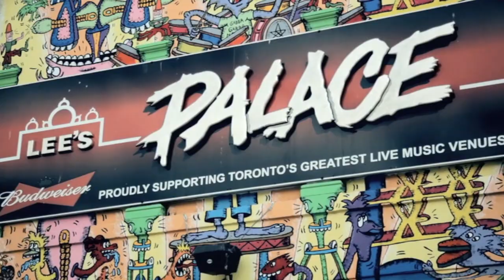Canadian Music Week 2015